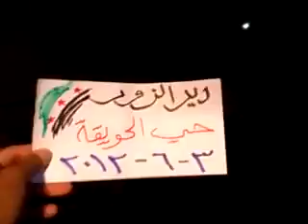شام ديرالزور الحويقة مسائيات الاحرار 3 6 2012 ج2